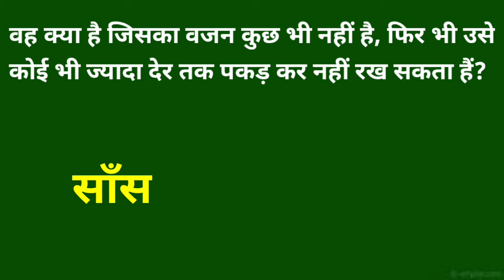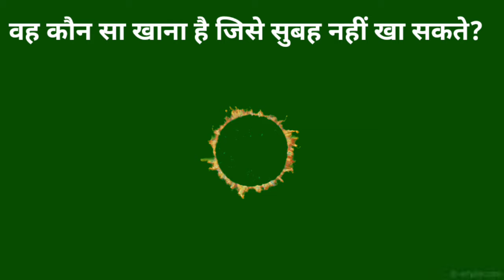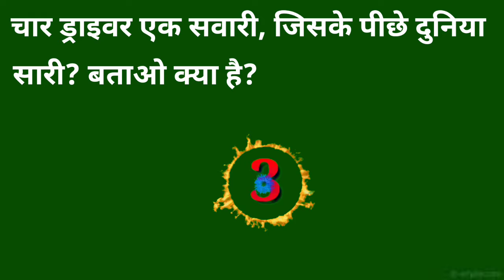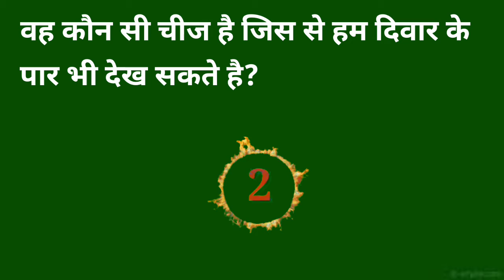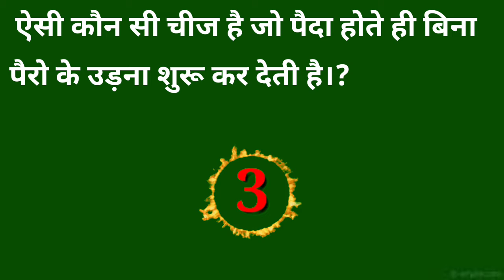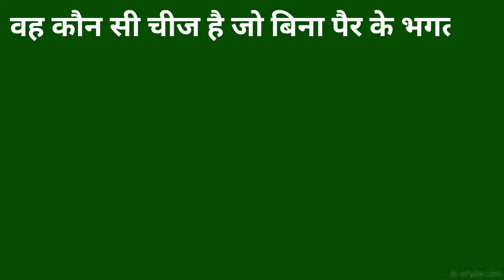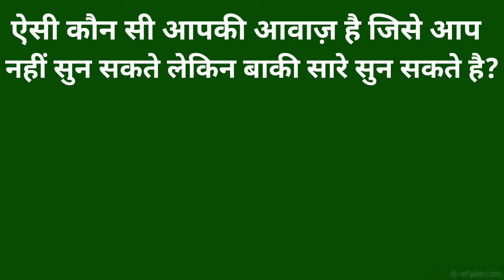Top 20 Common Sense Questions and Answers,टॉप 20 ट्रिकी और मजेदार प्रशन Common Sense EP01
रोजमर्रा की जिंदगी में हमें common sense की बहुत जरूरत होती है।
जितना ज्यादा common sense हमारा अच्छा होगा उतना ही हम और लोगो को समझ सकेंगे और अच्छे से व्यवहार कर पायेगे
इस वीडियो में आप देखेंगे टॉप 20 ट्रिकी और मजेदार प्रशन.
कोशिश करिये की आप 20 के 20 प्रशनो के सही उत्तर दे पाए।
इसे आपको अपने common sense के बारे में जाने मिलेगा की आप कैसे सोचते है, समझते है, और कितना जल्दी पहेलियों को सुलझा पाते है।

टाइमर समाप्त होने से पहले सभी प्रश्नों के उत्तर दें - यह भी सुनिश्चित करें कि आपने कितने प्रश्नों का सही उत्तर दिया है!
रुकना वैकल्पिक है, प्रश्नोत्तरी सभी उम्र के लिए है

ये पेचीदा सवाल हैं आप इसे पहेलियां भी कह सकते हैं, पहेलियां समय को खत्म करने का मजेदार तरीका है, यह पहेलियां सबसे लोकप्रिय हैं

यदि आपको प्रश्नोत्तर के बारे में कुछ संदेह है तो आप मुझसे टिप्पणियों में पूछने के लिए स्वतंत्र हैं.

Q.कह क्या है जो आपके सोते ही नीचे गिर जाती है और आपके उठते ही वो भी उठ जाती है?
Q.वह क्या है जिसका वजन कुछ भी नहीं है, फिर भी उसे कोई भी ज्यादा देर तक पकड़ कर नहीं रख सकता हैं?
Q. वह कोन हे जो कि उपर से सुनता है और नीचे से बोलता है?
Q. वह कौनसा खाना है जिसे सुबह नहीं खा सकते?
Q. आप खली पेट एक बार में कितना आम खा सकते हो?
Q. बिना बुलाये डॉक्टर आये सुई लगाकर भाग गए बताओ क्या है?
Q. चार ड्राइवर एक सवारी, जिसके पीछे दुनिया सारी? बताओ क्या है?
Q. आप कितनी बार 100 में से 10 घटा सकते हे?
Q. वह कोन है जो लोगो से माफ़ी मांगता है और फिर उनको मार देता है
Q. ऐसी कौनसी चीज है जिसे आगे से बनाया है भगवान ने लेकिन पीछे से बनाया हे इंसान ने?
Q. वह कौनसी चीज है जिस से हम दिवार के पार भी देख सकते है?
Q. वह क्या है जो बच्चे को जवान और जवान को बूढ़ा बना देती है।
Q. वह कौनसी चीज है जिसके फटने पर बिल्कुल भी आवाज़ नहीं आती है।
Q. ऐसी कौनसी चीज है जो पैदा होते ही बिना पैरो के उड़ना शुरू कर देती है।
Q. ऐसी कौनसी चीज है जिसे लड़की साल में एक बार खरीदती है?

Pixabay.com